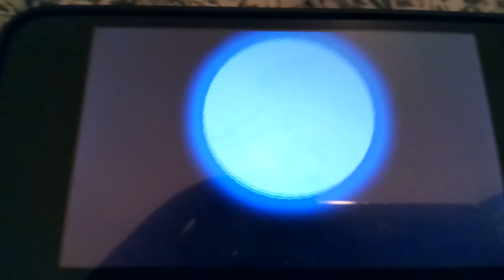Maxie Time!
I do not own Pokemon so don't call copyright YouTube